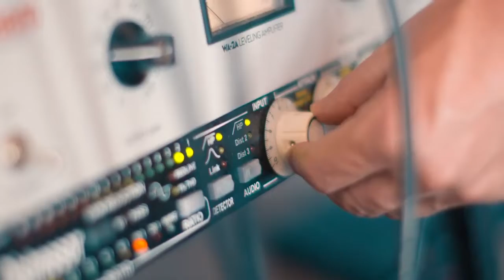Zangeres-pianiste vooor uw gelegenheid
Zangeres & pianiste Veronique groeide op in een muzikaal gezin. Haar liefde voor muziek begon dan ook al op jonge leeftijd.
Veronique speelt sfeervolle livemuziek met zang & piano voor ieder moment. Haar muziekstijl kan omschreven worden als Nederlandstalige- en Engelstalige popmuziek. Veronique zingt liedjes die haar dicht bij het hart liggen. Haar prachtige stem in combinatie met de piano weet mensen vaak te ontroeren tijdens haar live performance. Ze heeft de afgelopen jaren veel opgetreden tijdens bruiloften in binnen- en buitenland, diners en (bedrijfs)evenementen.